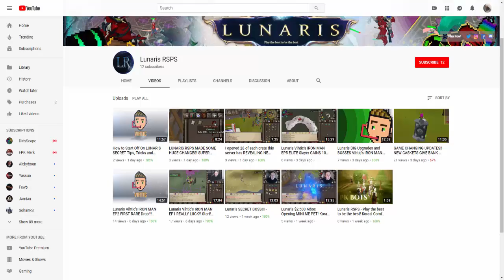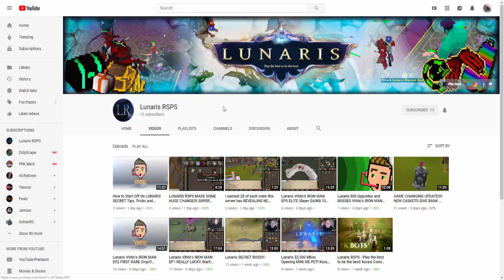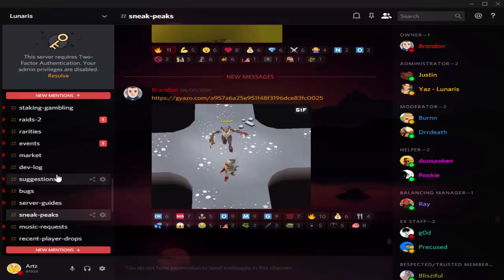THIS SERVER HAS THE BEST EVENTS I SWEAR... LUNARIS RSPS + GIVEAWAY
Lunaris RSPS - Play the best to be the best!

- Monthly 07gp voting competitions
- Bi-weekly 07gp exchange days
- Ability to earn 07gp while playing Lunaris
- Vote for free donator
- Duo Ironman
- 07 Content
- Very close community
- Custom Bosses
- Raids 1 & 2
- Staking, Flower Poker and Dicing
- All Skills work with ability to Prestige 21 times
- All Skilling and Boss pets with Interactive Mini-Me Pet
- Very active discord voice chans